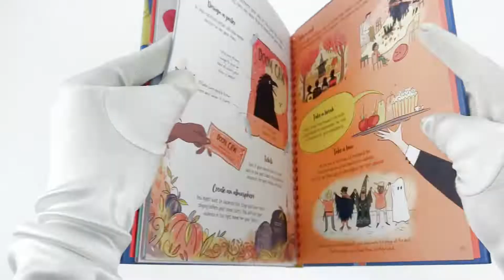Write Your Own Scripts (Usborne Write Your Own) by Andrew Prentice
Description
Do you dream of becoming a scriptwriter? This book will help you write all kinds of scripts - scary ones, exciting ones and hilariously silly ones. Each page is full of tips and ideas that will help you every step of the way - from making up characters to writing dialogue and putting on your very own show. With Usborne Quicklinks to specially selected websites for more inspiration.